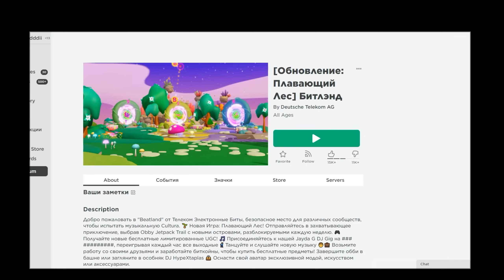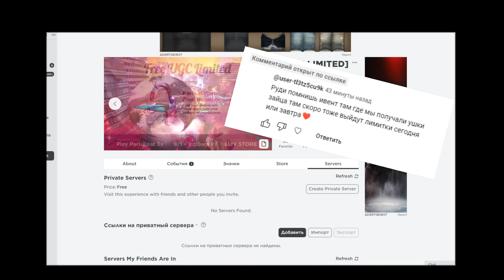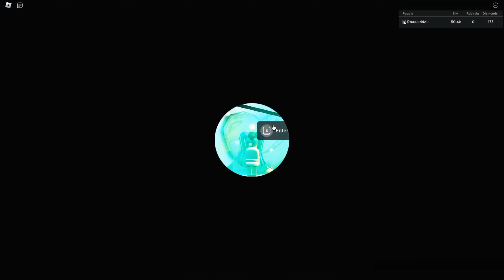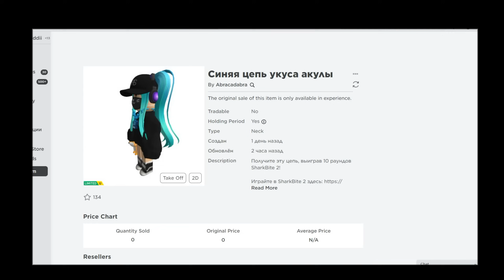КАК ПОЛУЧИТЬ БЕСПЛАТНЫЕ😍ЛИМИТКИ: НАУШНИКИ, ЦЕПИ, РЮКЗАК УЛИТКА в ИНВЕНТАРЬ Роблокс